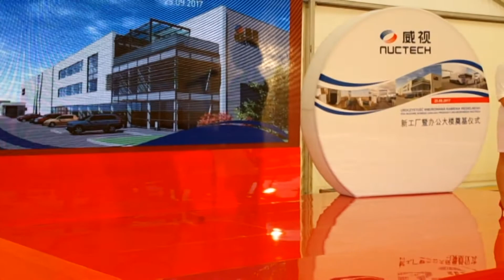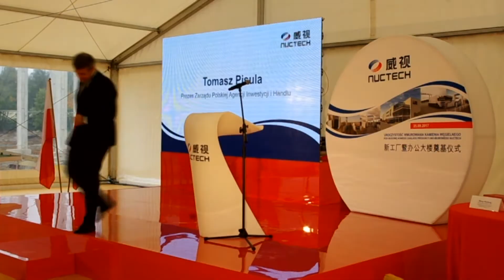Nuctech inwestuje w Kobyłce